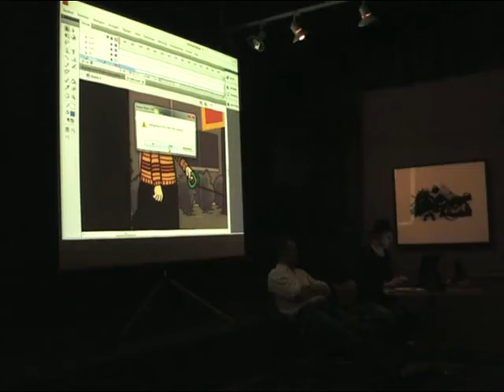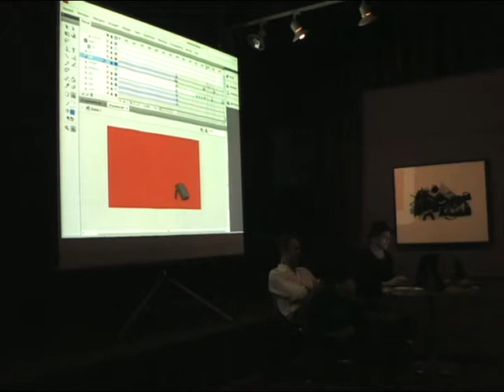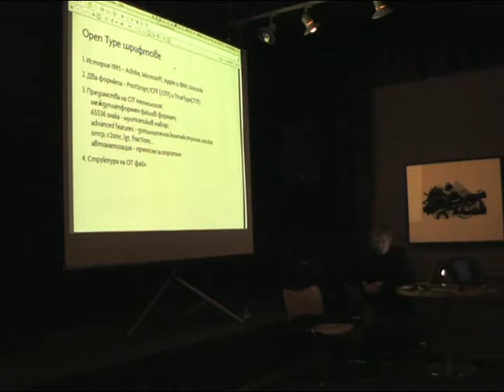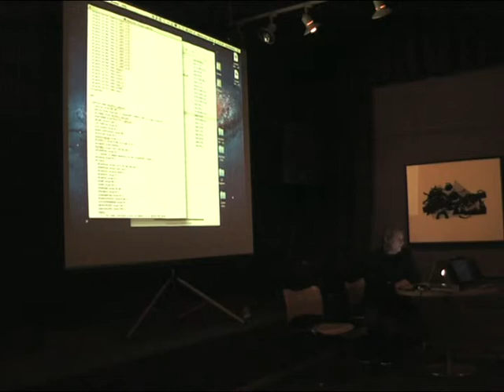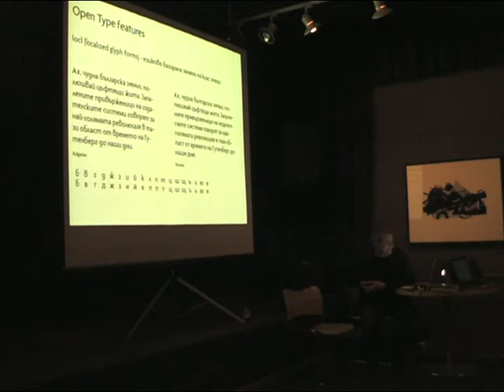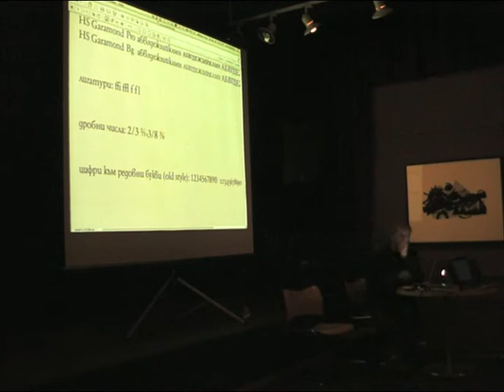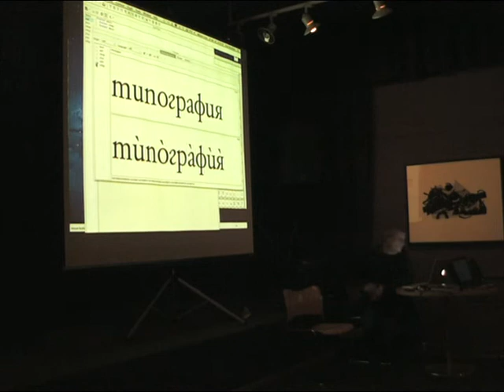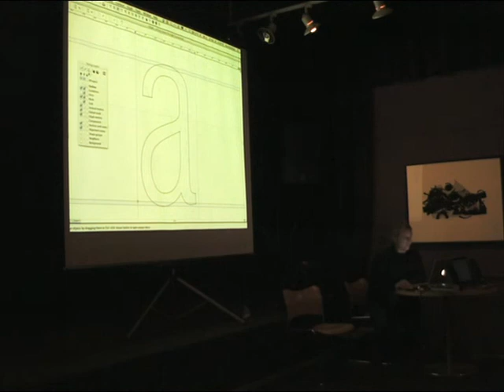"Dirkjan Heerst" Part 2, Ivan Neytchev - "HermesSOFT"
The most widely spread typography mistakes in preparing the editions of printed text

Presenting different possibilities for open type fonts technologies

Ivan Neytchev is founder and owner of "HermesSOFT". It is founded in 1989 and it is a leading Bulgarian Company for design and developing Cyrillic and multi-lingual typefaces.